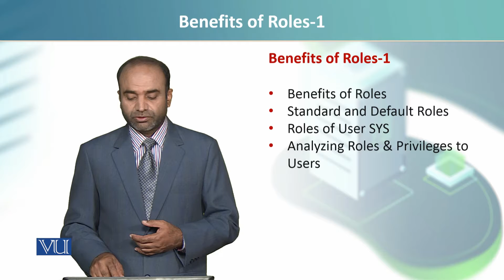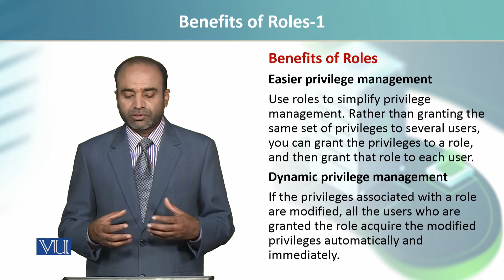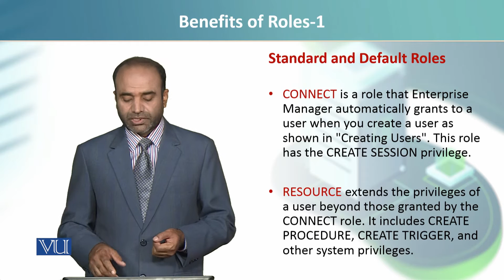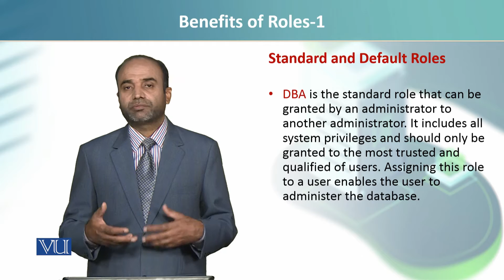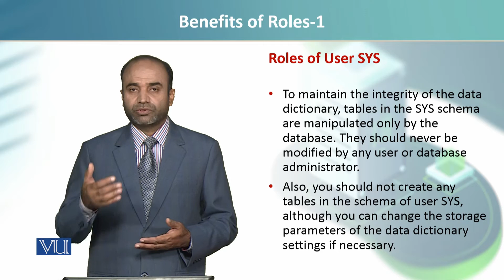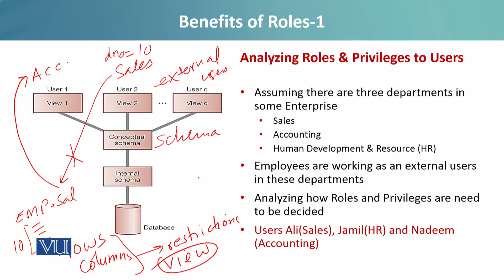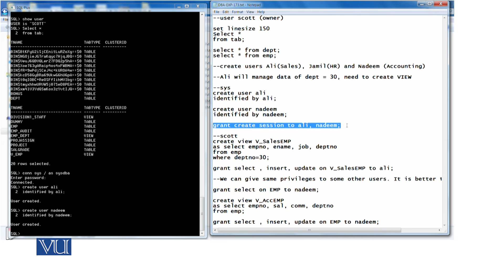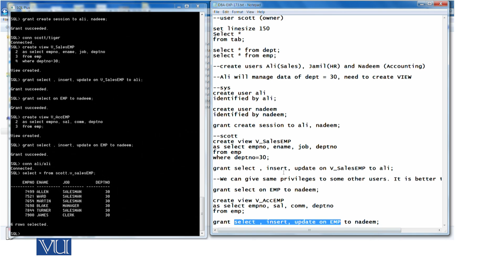CS409_Topic173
CS409 - Introduction to Database Administration
By Dr. Ejaz Ahmed